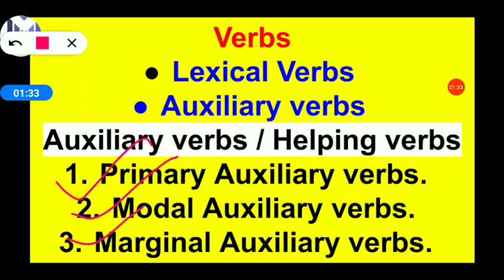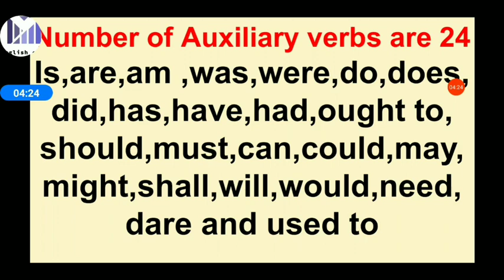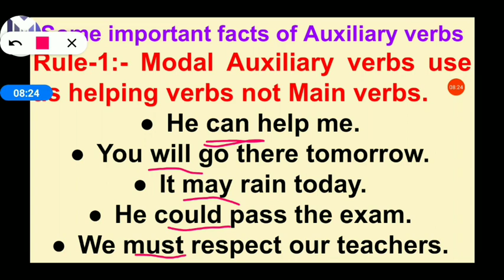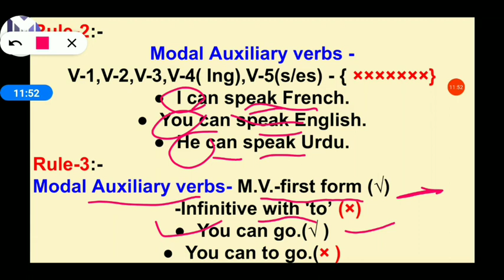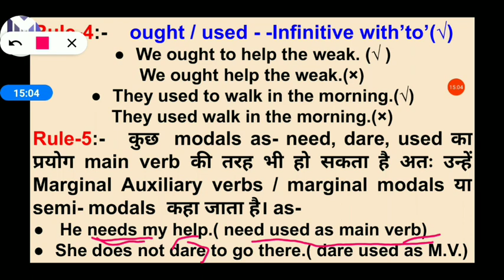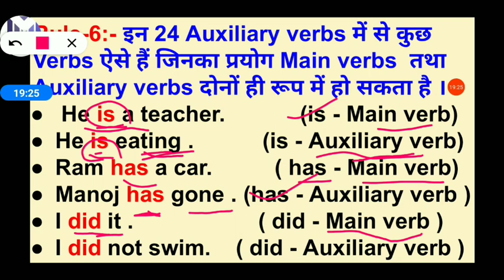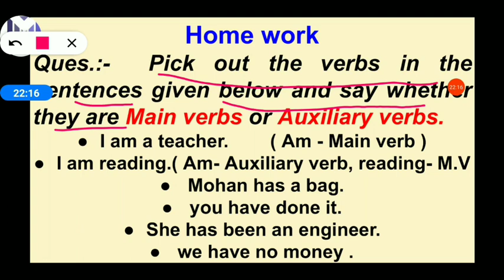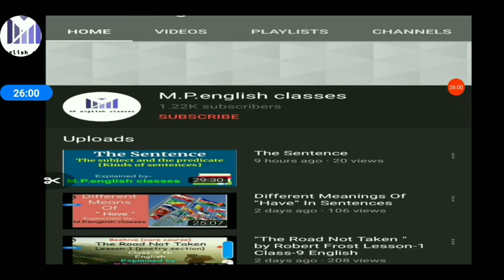Auxiliary verbs or Helping Verbs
Explanation of important facts about Auxiliary verbs with Examples